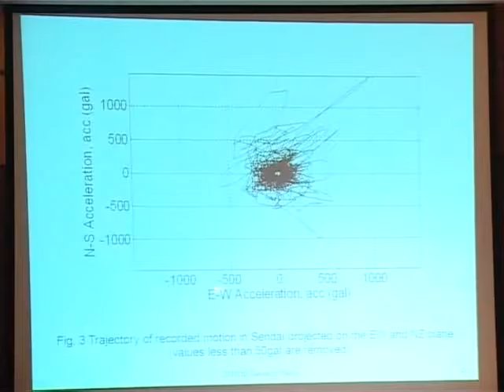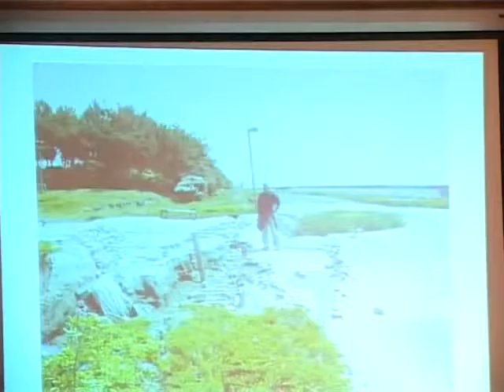Lecture of Prof Kenji Ishihara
Video Clip of Keynote lecture 6: "Characteristics of Liquefaction-Induced Damage in the 2011 Great East Japan Earthquake" given by Professor Kenji Ishihara (Japan) at the International Conference GEOTEC HANOI 2011 organized by FECON Jsc